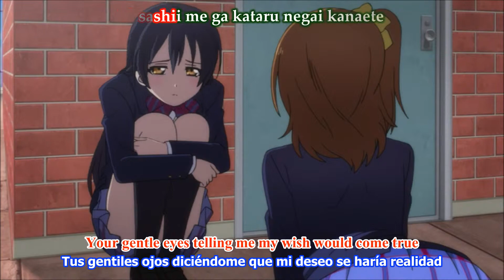Love Live! Koizumi Hanayo Nawatobi